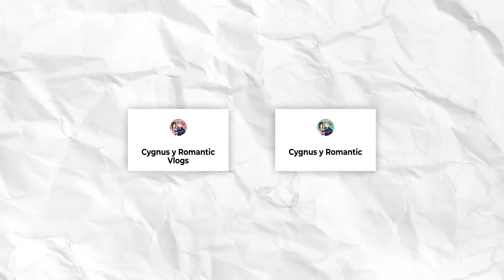🇪🇦 MIS SOBRINOS REACCIONAN a RAFA MÁRQUEZ y ESCORPIÓN DORADO AL VOLANTE 😂🇲🇽 *humor mexicano*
Participa en el sorteo de un VIAJE a HUATULCO y disfruta de una convivencia con nosotros del 16 al 21 de abril.

PASO 2: Sigue a quienes hacen posible este sorteo.